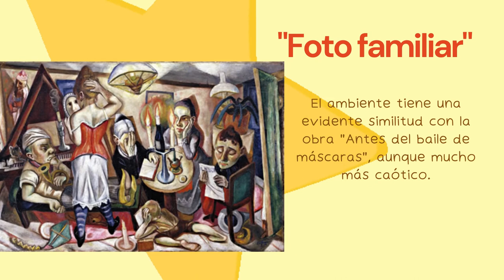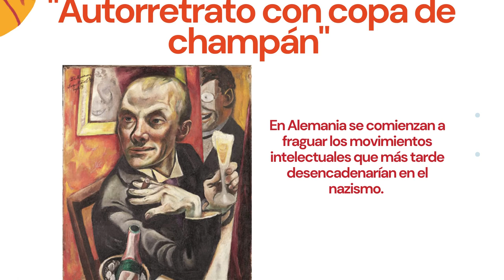Conociendo artistas- Max Beckmann